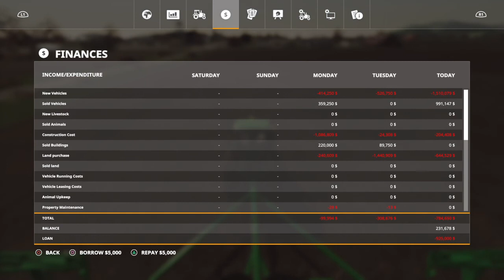New map and lost